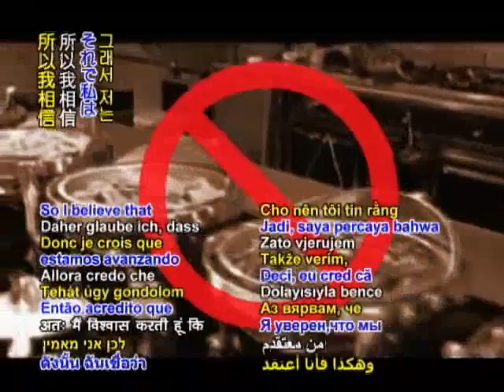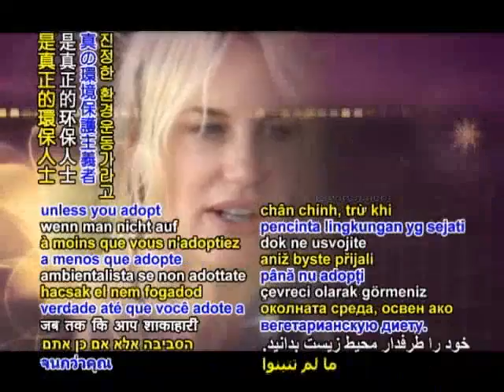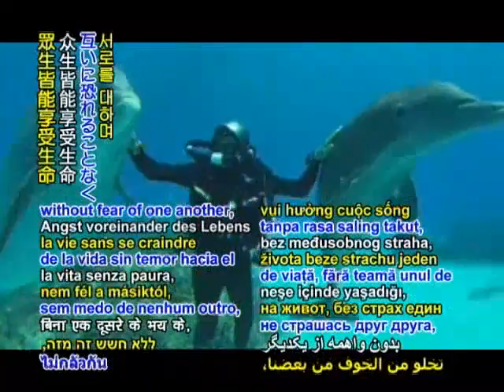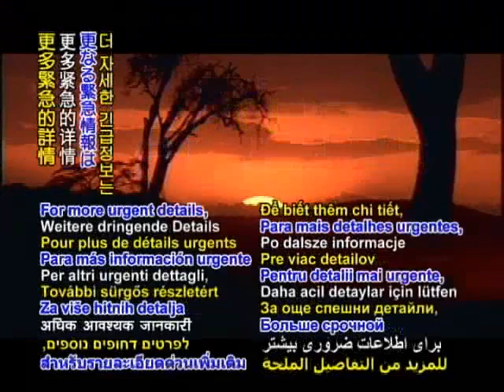Menjadi Vegan: Satu-satunya yang Berpengaruh Melawan Perubahan Iklim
Dr. Michael Nobel, Pimpinan dari Yayasan Perkumpulan Amal Nobel: Menurut saya pemerintah harus turut andil, sebagai contoh membuat daging menjadi sangat mahal. Menambah pajak daging, dan seterusnya. Jadi jika ada peningkatan tren di antara orang-orang untuk beralih menuju gaya hidup yang lebih sehat termasuk vegetarian, atau minimal tidak makan daging, menurut saya ini secara alami akan datang dengan sendirinya, ya.